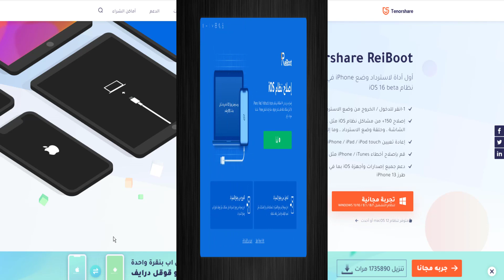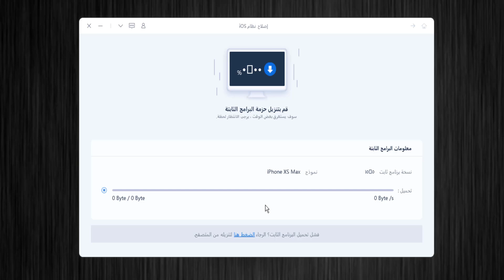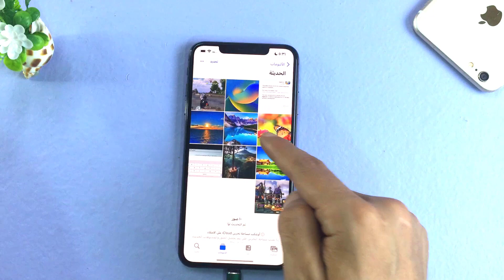حل مشكلة تعليق الايفون على التفاحة اثناء الرجوع من ios 16 الي ios 15 بدون فقدان للبيانات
كوبون خصم 30% : FP007B
أبلغ العديد من المستخدمين في الأونة الأخيرة عن مواجهتهم لمشكلة تعليق الايفون على التفاحة، والايفون معلق على التفاحة تروح وتجي، وعدم التمكن من تشغيل الايفون.

قد يحدث هذا النوع من المشكلات بشكل عشوائي، فبعضها يكون الايفون معلق على التفاحة بعد إجراء تحديث او الرجوع الي iOS 15، وبعضها يستمر فيها الجهاز في تكرار شعار التفاحة على الشاشة أثناء شحن الايفون، وبعضها يكون الايفون معلق على التفاحة ويطفي ويشتغل، إلخ.

فهناك العديد من الأسباب التى تجعل الايفون أو الايباد معلق على التفاحة ويعيد التشغيل، كأن يكون هناك تلف في النظام أو مشكلات iOS الأخرى. ولحسن الحظ، لدينا حلول! في هذا الفيديو، سنعلمك خطوة بخطوة كيفية حل مشكلة تعليق الايفون على التفاحة. فأسرع! وشاهد الفيديو لتتمكن من حل المشكلة.
كيفية الرجوع إلى إصدار أقدم من iOS 16 إلى iOS 15 دون فقد البيانات
الطريقة الوحيدة للرجوع الي اصدار ios15.5 بعد الحديث الي ios16 beta بدون فقدان للبيانات وبدون كمبيوتر
ios 16
تحديث ios 15
تحديث الايفون
طريقة الرجوع من iOS 16 الى iOS 15 بدون فقدان ملفات ايفونك
ايفون
حذف iOS 15
حذف iOS 15 بيتا
iOS 15 beta
iOS 15
اي او اي ١٥
الرجوع من iOS 16 الى iOS 15
تحديث iOS 16 بيتا
iOS 16 بيتا
حذف بروفايل iOS 16
حذف تحديث iOS 16
طريقة حذف iOS 16
الرجوع من iOS 16 الى iOS 15.5
من iOS 16 الى iOS 15
iOS 16 بيتا 1
تنزيل IOS 16 بيتا 1 رسميا ومفاجاة ابل الاجهزة المدعومة
ايفون 13
ايفون
ايفون
iOS 15 beta,iOS 15
iOS 16 بيتا
تحديث الايفون الجديد
تحديث الايفون

⚠Important notice:
2. This educational material is unable to access credentials, jeopardize personal data, or cause serious harm to others. Don't try to violate YouTube's Community Guidelines.

⚠ ملاحظة مهمة:
1. هذا الفيديو مخصص للأغراض التعليمية فقط وهو توضيح كيفية استعادة المستخدمين للوصول إلى أجهزتهم الخاصة عندما نسوا كلمات المرور الخاصة بهم.
2. هذه المادة التعليمية غير قادرة على الوصول إلى بيانات الاعتماد أو تعريض البيانات الشخصية للخطر أو التسبب في ضرر جسيم للآخرين. لا تحاول انتهاك إرشادات مجتمع YouTube.